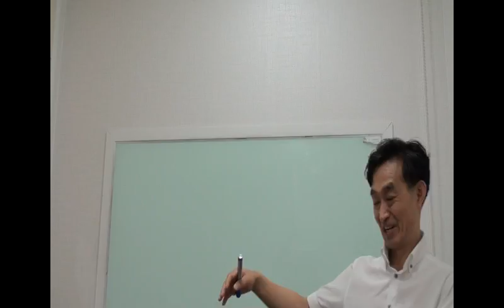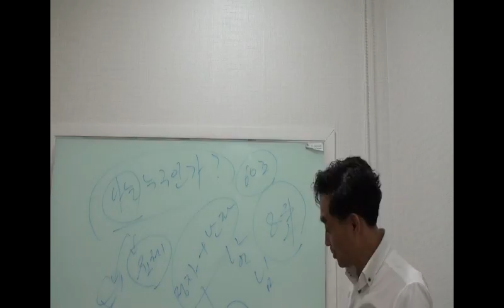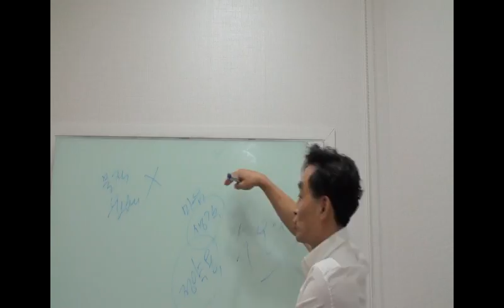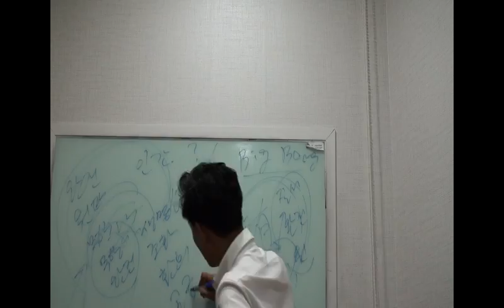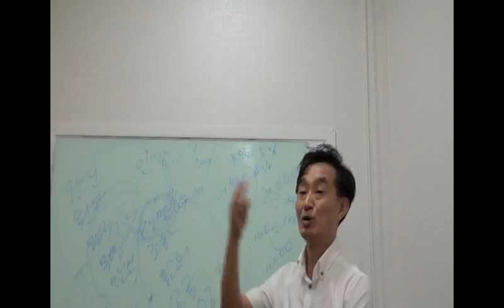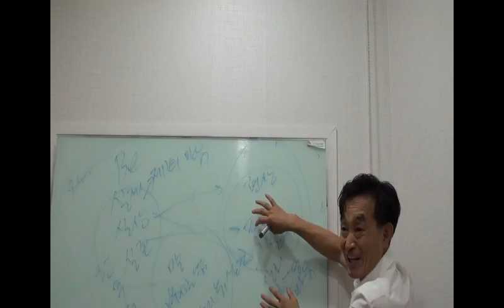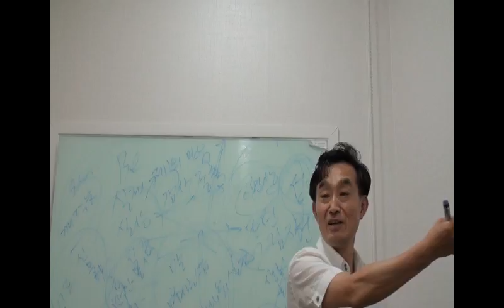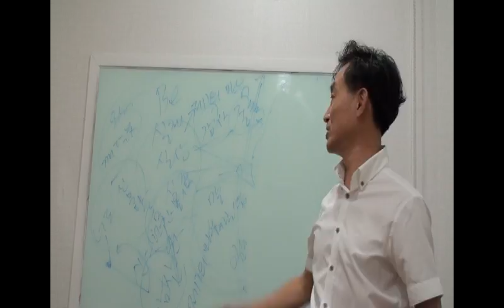위대한 생명 1강; 즉각 깨달음, 인간은 신이다. 섭리, 원리 법칙에 순응하면 행복해진다. 생명사랑운동본부 황수남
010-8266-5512로 연락주시면 행복해지는 방법을 상담해 드립니다.

인간의 본질, 행복이 본질
자신과의 소통.
인간에게는 병, 불행, 죄 악은 없다.